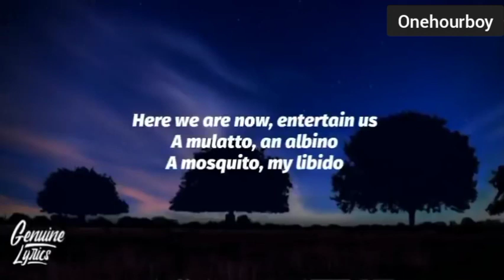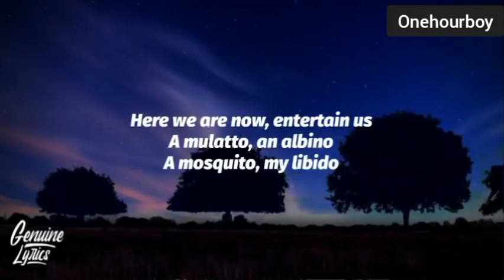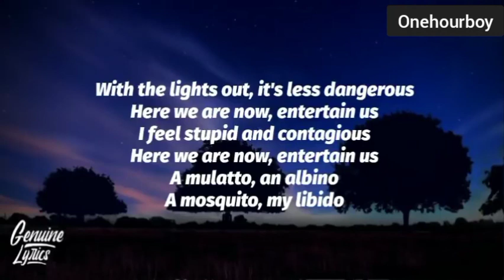Smells Like Drill Spirit - Pop Smoke, Nirvana, (Prod.Saint Cardona) one hour